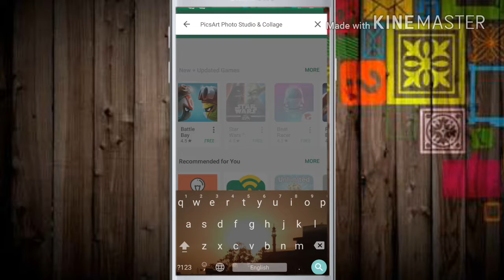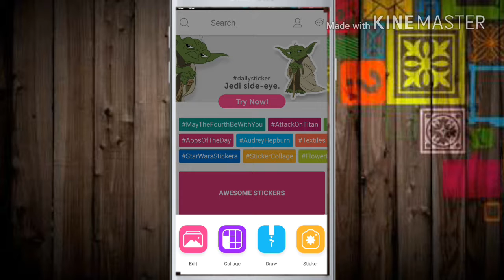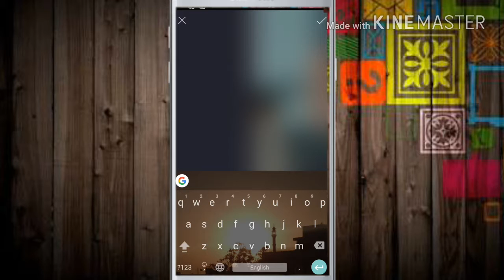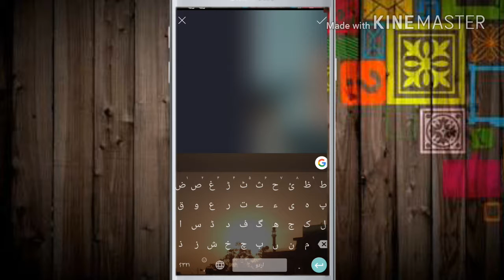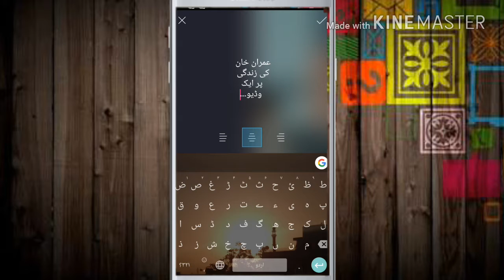make thumbnail for youtube videos andriod explained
hello dosto kia hal hein dosto iss video me meny bataya hai ki ap apne channel ka thumbnail apne andriod phone se kis tarha bana sakte hain to friends like or comments karen..